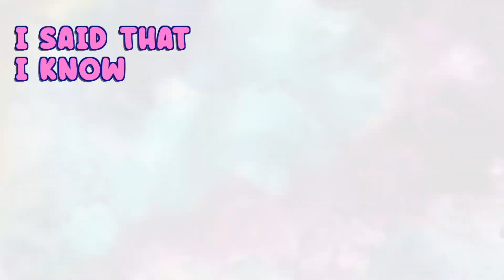Workin' Rhino!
"I said that I know, I'm a Workin' Rhino!"